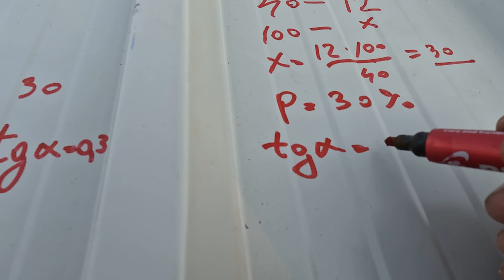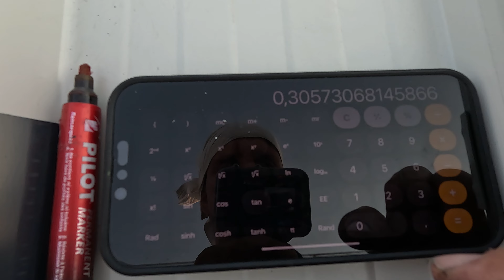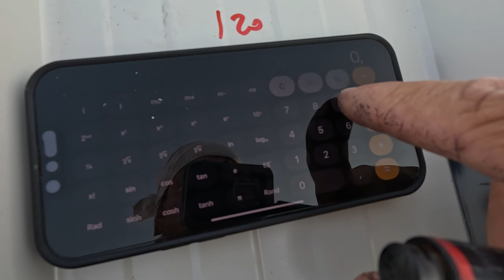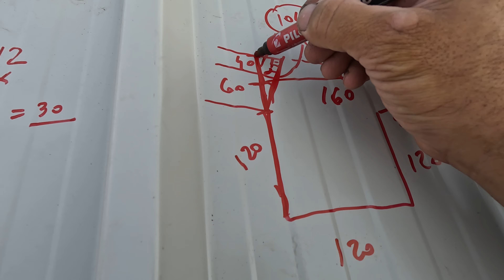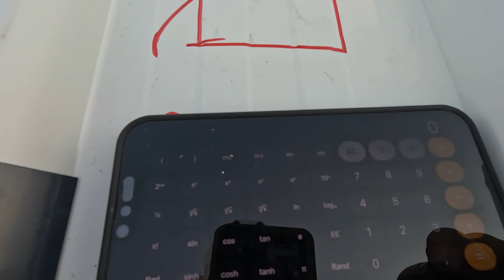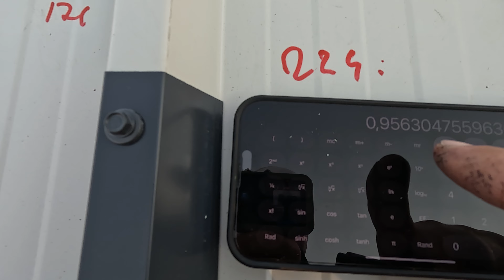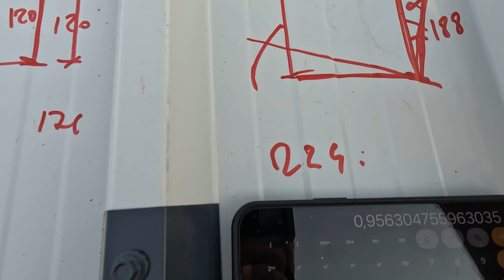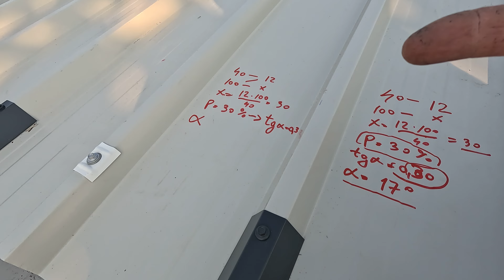Hala Dascalu 150mp ep36 Calcul fronton panouri sandwich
Dacă nu stăpâniți geometria de clasa a VII-a,
Nu va apucați de montat panouri,
O sa va dea clienții afara!
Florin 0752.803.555